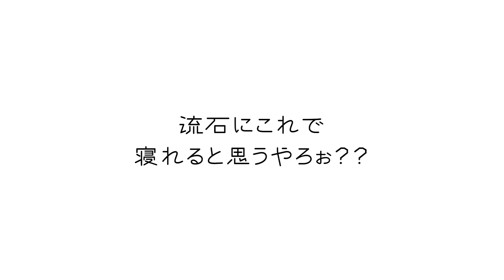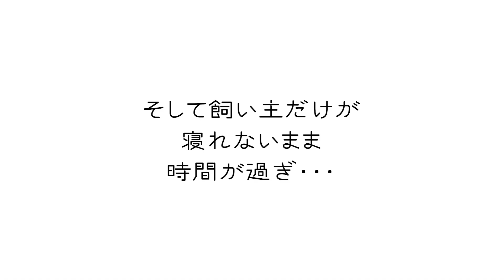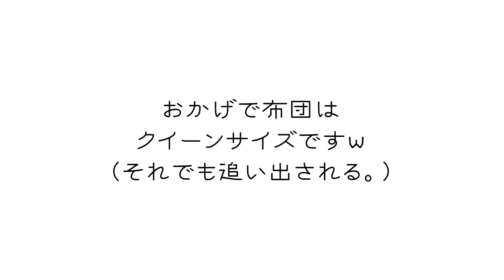多頭飼いトイプードルと布団争奪戦w【デカプー】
■■□―――鬼姐の一言メッセージ―――□■■
地味に毎日投稿頑張って続けておりますが
もちろん忙しい日もありまして・・・
締めが終わった後は横になりたいのです。
が、寝れませんw
夜もこんな調子だから寝れませんw
編集：鬼姐

ONE ON HOUSEは、犬が大好きな飼い主「鬼姐」と
７匹のトイプードル (デカプー)の多頭飼いならではのドタバタな日々をお届けいたします。
夢は犬をアニメ化にする事💡
なので少し個性的なわんこたちのお喋りになっております☝️✨

◆配信日
《水・土配信》
と見せかけて2022/12~2023/3まで
なんとか毎日投稿を・・・したいと思っているけれど
普段は月に1本程度です😂
（続いたら拍手してくださいw）